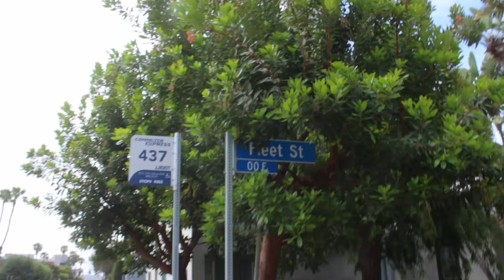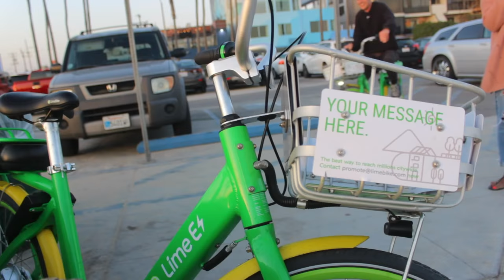I'M JAKE PAUL'S STEP COUSIN...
The guys say I'm Jake Paul's step cousin.. Played a little soccer at Venice Beach and then showed my friend around!

My sister and I personally make all the clothes :)

I'm on a journey to do some cool stuff and make my "dreams" (goals) come true. Follow along as I try and make s*** happen!

Sony A7sii - I rent
Sony Lens
Canon T3i (discontinued)
Sony RX100
Tripod
Flycam HD-3000
Computer
GoPro Hero5